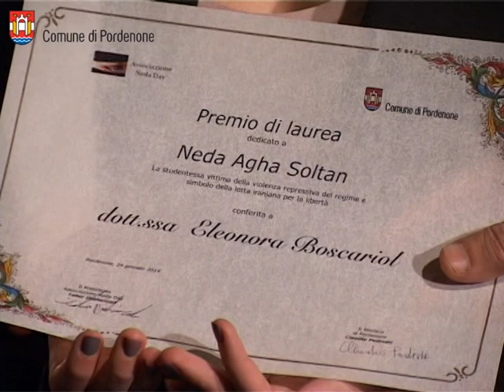Pordenone, assegnato il premio premio in memoria di Neda Agha Soltan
Il premio di laurea in memoria di Neda Agha Soltan è stato assegnato alla studentessa Eleonora Boscariol che alla facoltà di Lingue e letteratura straniera di Udine ha presentato la tesi "Off the beaten track: donne oltre le mura domestiche, in viaggio verso Venezia", un'analisi su come le donne si sono conquistate il diritto al viaggio.
Giunto alla terza edizione è stato istituito in memoria di Neda Agha Soltan, la studentessa vittima della violenza repressiva del regime e simbolo delle lotta iraniana per la libertà ed è destinato alle neolaureate che hanno sostenuto una tesi sulla condizione della donna nella società
Il riconoscimento è stato consegnato dal Sindaco Claudio Pedrotti , dall'assessore all'istruzione Flavia Rubino e da Taher Djafarizad presidente dell'Associazione Neda Day presso l'aula Magna del Centro studi, davanti ad una platea costituita da studenti delle scuole superiori del Grigoletti, del Kennedy e del Flora che hanno assistito alla proiezione di un film iraniano sulla storia di alcune ragazze cui viene impedito di assistere ad una manifestazione sportiva allo stadio, e a tal proposito il presidente dell'Associazione Neda Day Taher Djafarizad, chiederà a Blatter che in occasione dei prossimi mondiali di calcio, tutti gli stadi siano aperti alle donne.
L'assessore Flavia Rubino ha comunicato che il premio sarà esteso a livello nazionale, mentre il Sindaco
manifestando soddisfazione per la nuova formula organizzativa che prevede la presenza di una folta partecipazione di studenti, ha evidenziato il concetto del diritto stigmatizzando le polemiche sorte per la visita del Ministro Cecile Kyenge